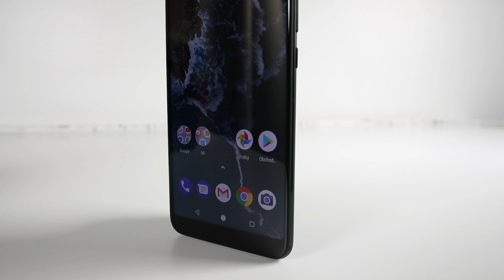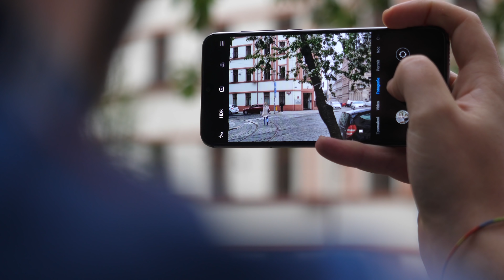TOP 5 fotomobilů do 10.000Kč - [jaro 2019]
Často se nás ptáte, jaký koupit mobilní telefon s nejlepším foťákem do určité částky. Dali jsme hlavy dohromady a právě vám přínášíme naší TOP 5. Skvěle fotících telefonů je velká spousta, třeba Redmi Note 7 fotí také skvěle, ale snažili jsme se pokrýt více značek ve větším cenovém spektru :).

✅ PRÁVĚ TEĎ NEJLEPŠÍ MOBILY PODLE PETRA